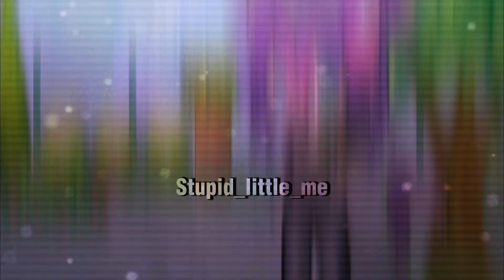•All figured out• gacha life meme !!NOT MY ORIGINAL IDEA!!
Helloooo :)💃

Apps used: Gacha life, Ibis paint X, capcut

Time taken:
Screenshots: 14 minutes
Editing(drawing): 48 minutes
Editing(capcut): 52 minutes

Screenshots taken: 113

Song: cooler than me by Mike Posner